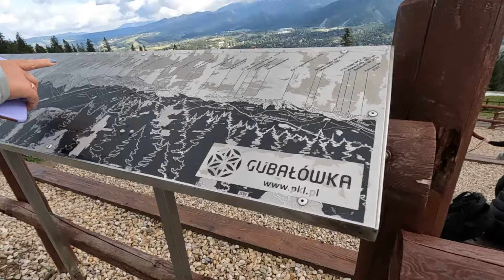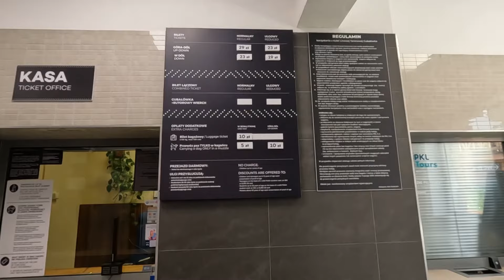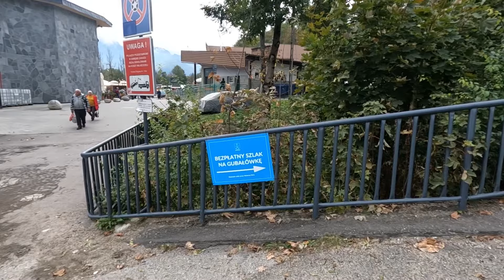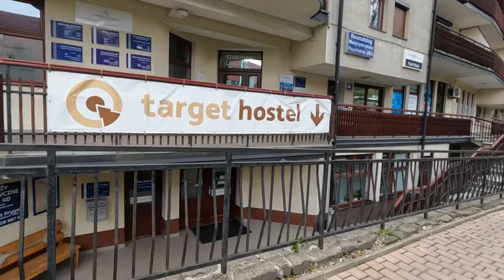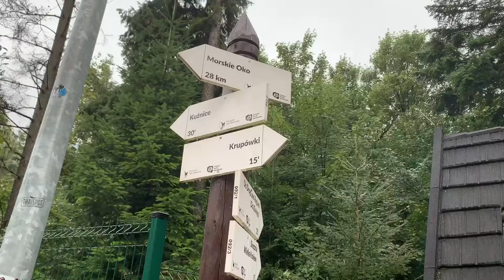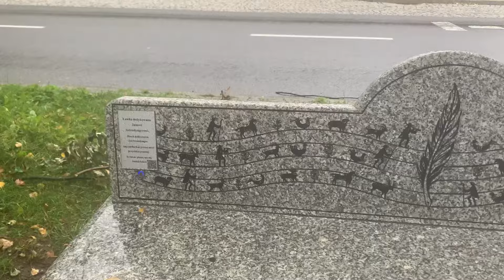Закопане. Губаловка. ,,Кідаловоʼʼз поселенням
Якщо ви знаходитеся в Закопане то ви просто зобовʼязані піднятися на гору Губаловка. Це така собі видова площадка з якої видно Татри і саме Закопане, як на долоні.

Також в цьому відео наше переселення в нове житло. Все було, як завжди, с пригодами.

Буду вдячна за ❤️👍коментар